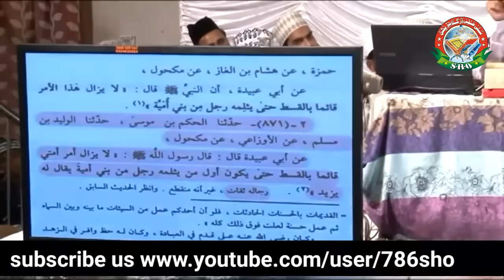Jalaludin Qasmi Yazeedi Sunnat Pe Amal Karne Wala Tha Expose by Farooque Razvi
Jalaludin Qasmi Yazeed Sunnat Ko Maan Ne Waala Tha by Farooque Razvi
Yazeed Sunnat ko Failanae Wala Tha Jalaludin Qasmi By Farooque Khan Razvi
Imam MUhammad bin Hanfiya Pe Yazeed Ki Aqeedat Ka Jawab By Farooque Khan Razvi
Yazeed Aur hadees
Jalaludin Qasmi Expose by Farooque Khan Razvi

SHO INTERNATIONAL
Farook Razvi

Idara Sirat E Mustakeem Dr. Asif Ashraf Jalali